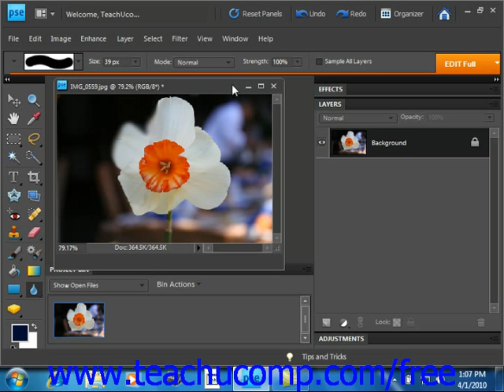Photoshop Elements 9.0 Tutorial Blurring & Sharpening Images Adobe Training Lesson 13.6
Learn how to blur and sharpen images in Adobe Photoshop Elements A clip from Mastering Photoshop Elements Made Easy v. 9.0. - the most comprehensive Photoshop Elements tutorial available. Visit us today!